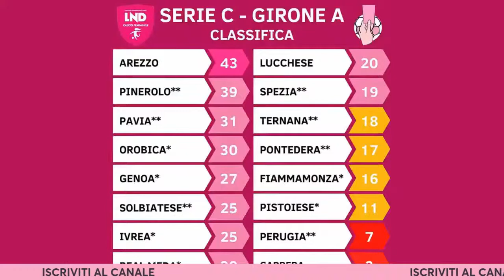L'intervista a Maria Sole Lulli - Puntata 20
Intervista a Maria Sole Lulli, giocatrice dell'Arezzo - Puntata 20 di Calcio Femminile Live (potete trovare la puntata completa sul canale).